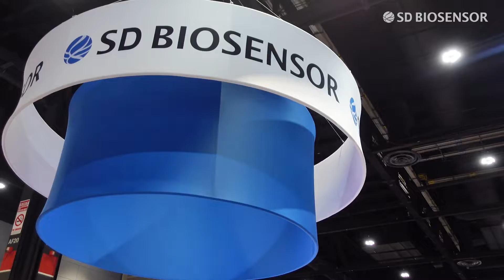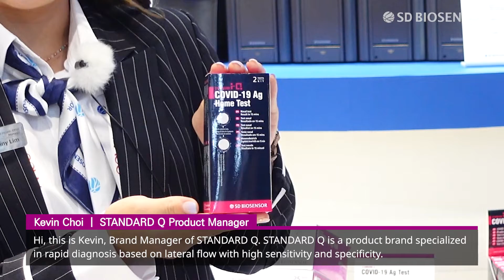SD BIOSENSOR in AACC 2022